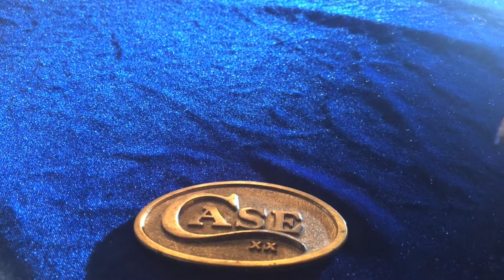Case XX Banana Trapper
Facebook Angeles Blade

Hago videos cada sábado.

I make videos usually every Saturday